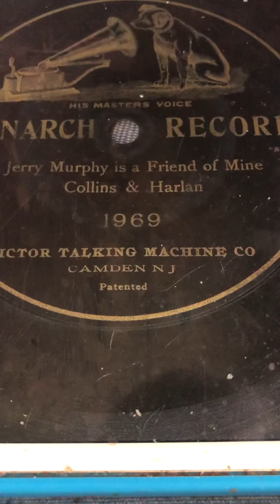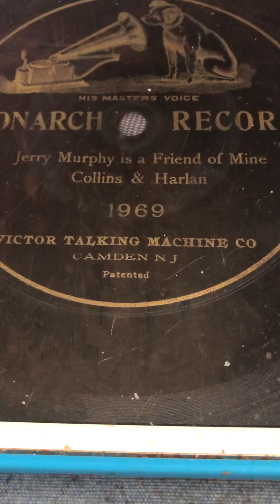Jerry Murphy is a friend of mine Collins and Harlan 1903